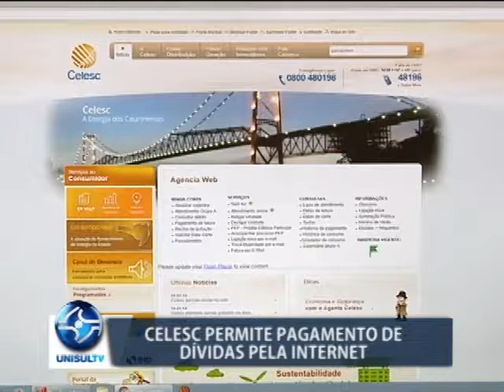Celesc permite pagamento de dívidas pela internet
A Celesc disponibilizou uma nova forma dos contribuintes com contas em atrasos regularizarem a situação. Agora, é possível fazer o pagamento das dívidas pela internet, isso para quem possui contas em atraso entre 450 reais e três mil reais